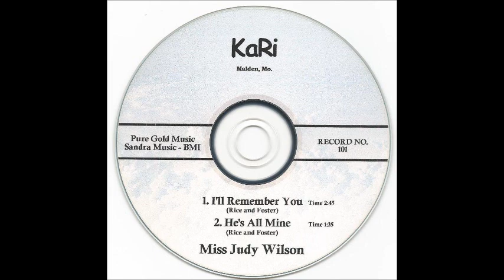Mrs. Judy (Wilson) Phillips, "I'll Remember You"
Songwriters Jerry Foster & Bill Rice, late 50's, early 60's